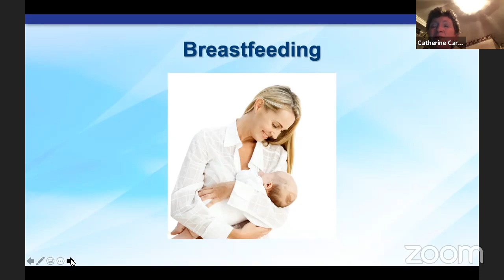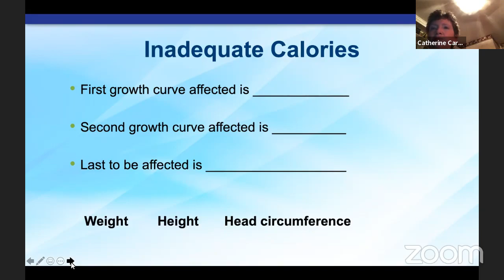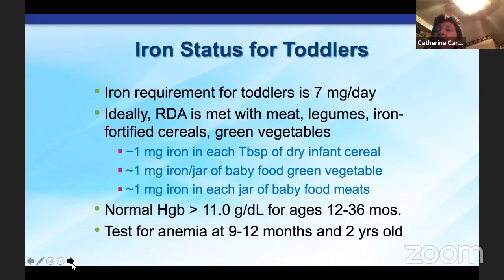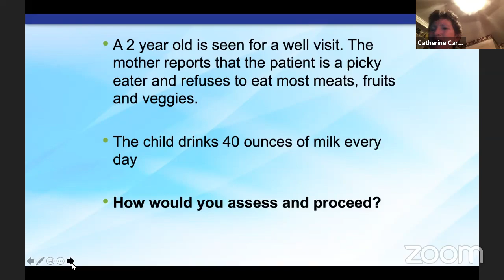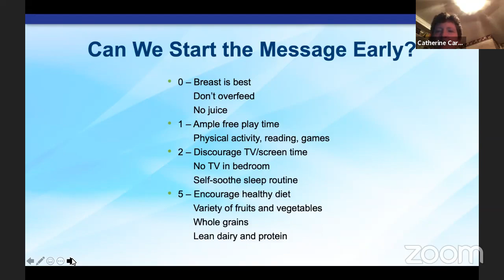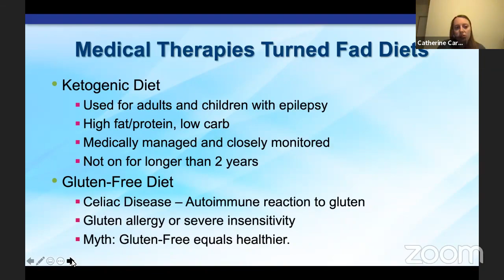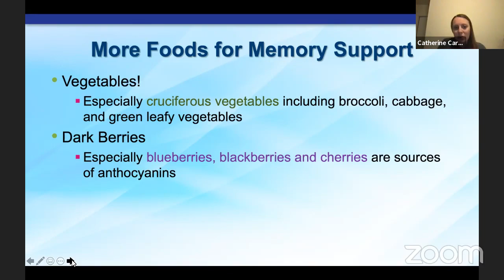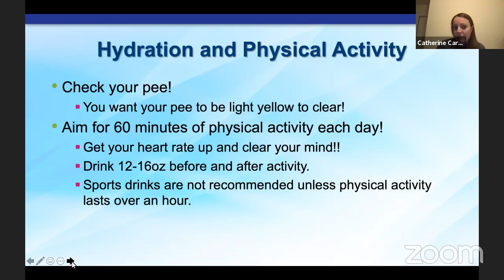How Food Affects Your Mind and Body | JCC Parent Panel